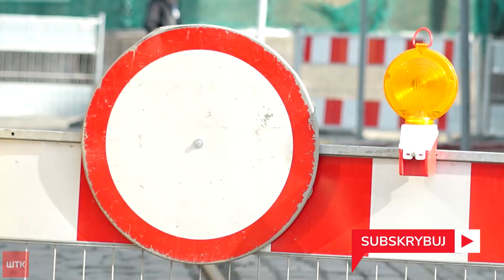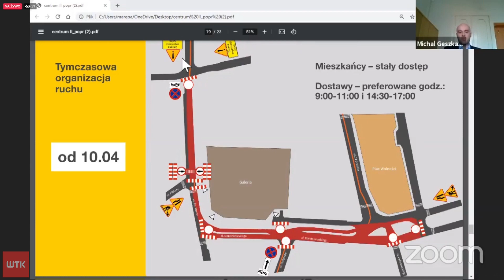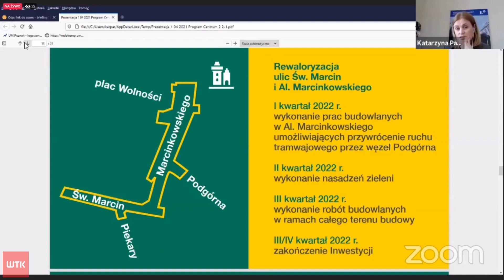Szykuje się mała rewolucja komunikacyjna w centrum miasta. Rusza kolejny etap Programu Centrum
W ramach inwestycji wymieniona zostanie nawierzchnia, poszerzone chodniki, pojawi się nowe oświetlenie i więcej zieleni. Miasto planuję tez uspokoić ruch i wprowadzić na tym terenie strefę zamieszkania. Od 10 kwietnia nieprzejezdny dla samochodów będzie odcinek św. Marcina od Ratajczaka do Alei Marcinkowskiego i same Aleje do wysokości placu Wolności. Zmieni się także organizacja komunikacji tramwajowej. Zmienionymi trasami pojadą: trójka, piątka, szóstka, dziewiątka i trzynastka. Prace budowlane potrwają rok, a cała inwestycja ma potrwać do końca przyszłego roku.